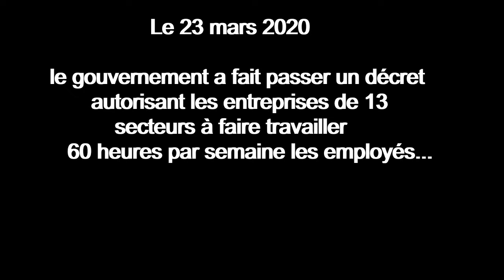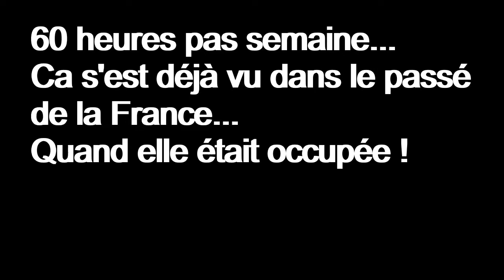De HITLER à MACR0N - 60 heures par semaine